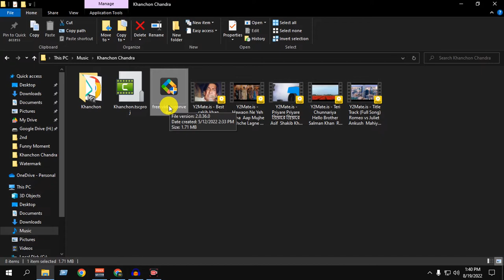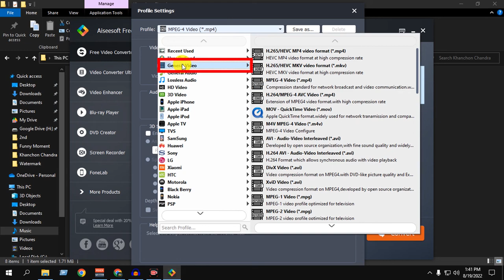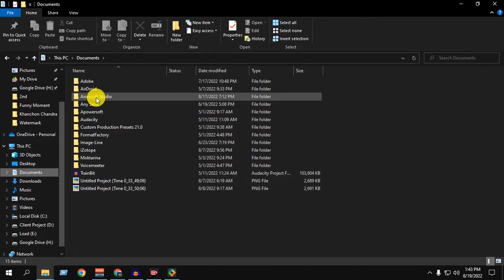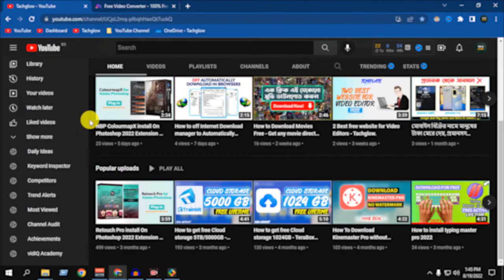How to Convert Video to mp4 - All Button Mobile Mp4 Converter Process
See the fastest way how to convert videos to mp4. In this video see how converting videos to the most popular used formats: avi ,  mov , mp4 , wmv , flv , 3gp , mkv is easy and fast using AVC Any Video Converter. Change video to 1080p HD format or if you want change video to 4k too.  AVC is free to download and free to use to convert any video file format to any other video file format.  It will convert all videos to any video format you want and even change the video size to Full HD 1080p. You can even see how to convert video to mp3 file or how to change mp4 to mp3 with ease. Especially useful if you don't want the video portion any longer but want to save the sound track.

   Thank you so much!
   Tachglow.